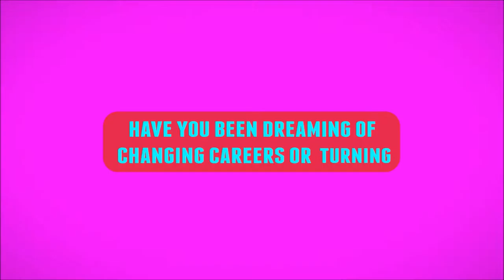How to deal with your inner critic